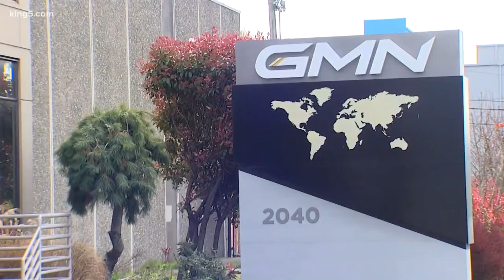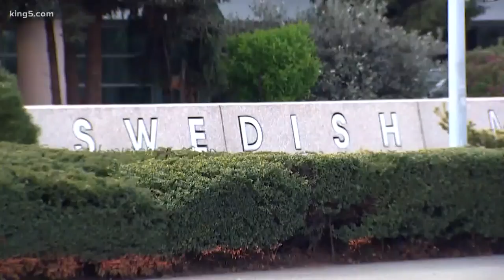Seattle manufacturer answers the call to make personal protective equipment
GMN in Seattle has answered Gov. Inslee's call, even before he made it, to make face shields for healthcare workers on the frontlines of the coronavirus fight.